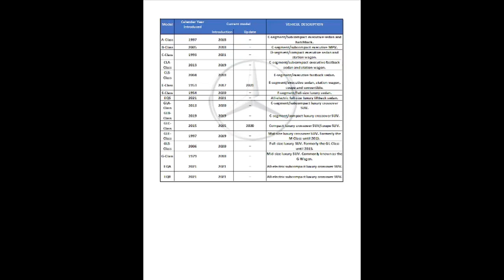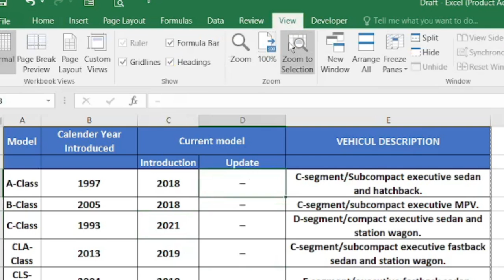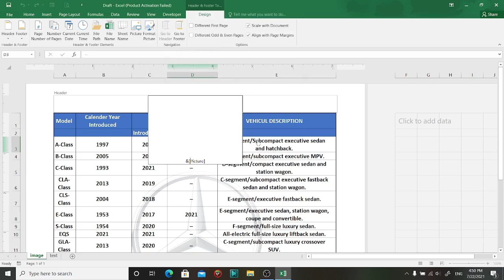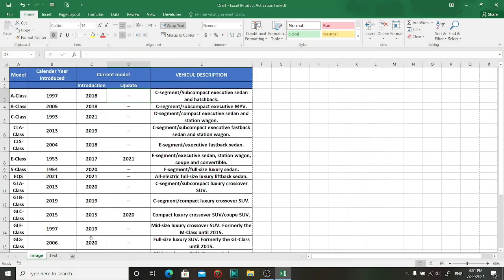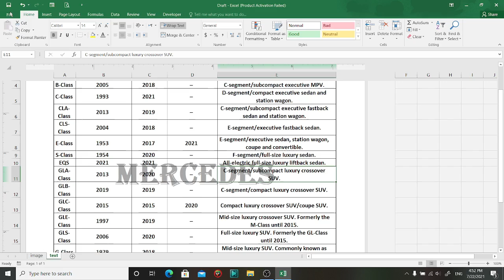How to make a draft on excel.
In today video I will show you how you can create a draft (picture (logo), text) for you printed page in excel.
This way is a very simple one, and easy, you just have to follow my step and everything will be fine.